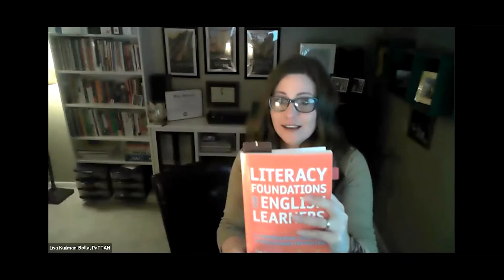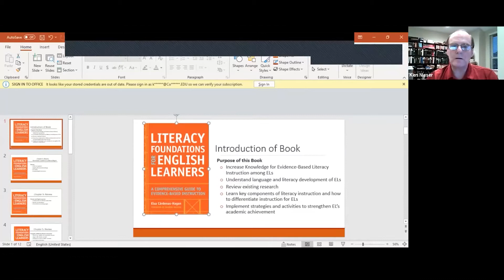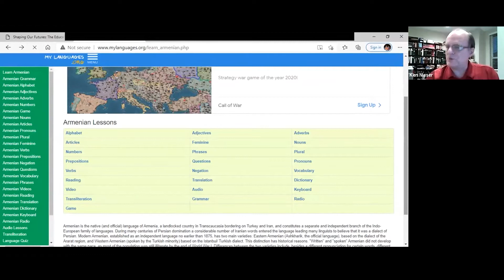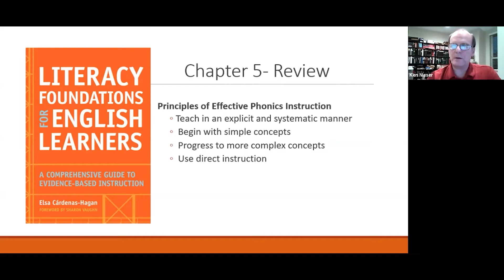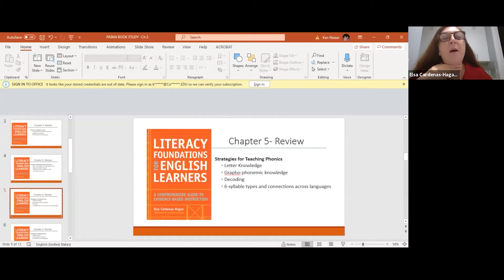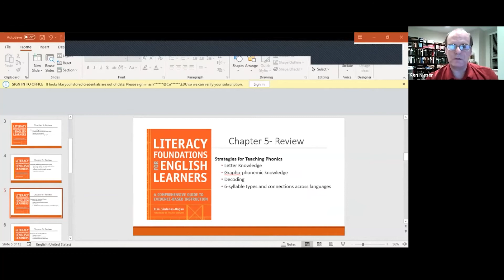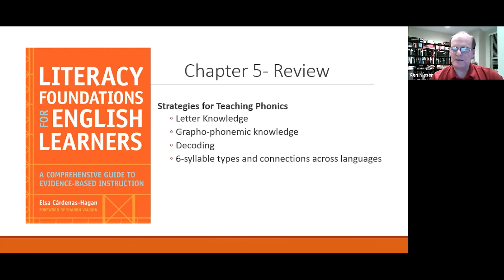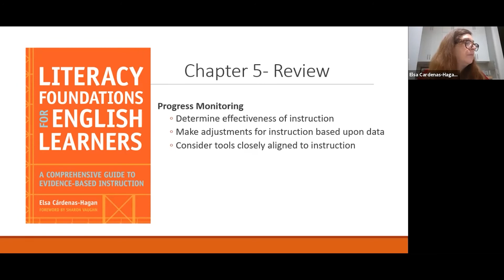Chapter 5: Phonics Development Among English Learners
This course describes the research for teaching literacy to English learners. The National Literacy Panel Report of Language-Minority Children and Youth’s five components of literacy will be introduced along with the special considerations necessary for designing effective lessons. The implementation of evidence-based practices will be explored, and examples of effective language and literacy will be modeled. Checklists and rubrics for monitoring student progress will also be included in this course.